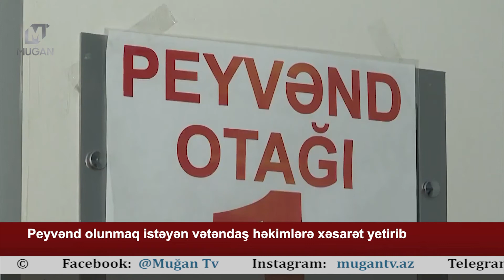Poliklinikanın şüşəsini sındırıb 3 həkimə xəsarət yetirib